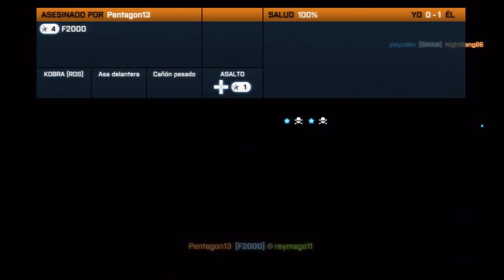BATTLEFIELD 3: Atacando con el "Sniper" | Asalto en Gran Bazar | LIVE | HD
Partida de Batllefield 3 comentada en directo en la cual decido jugar con la clase que menos he utilizado y que "en opinion personal" creo que es la más débil del juego. (Clase de Reconocimiento)

Asalto en Gran Bazar ( - ) SKS

Quieres que suba otro juego, ya sea guia del modo historioa o partidas del modo multijugador, sólo debes escribirlo en los comentarios.